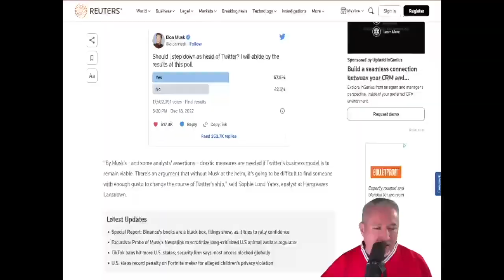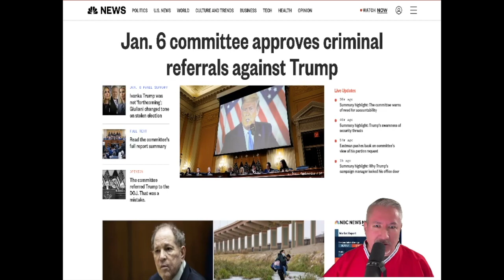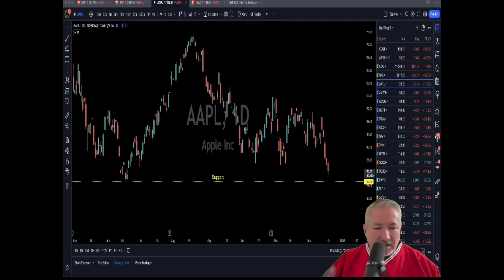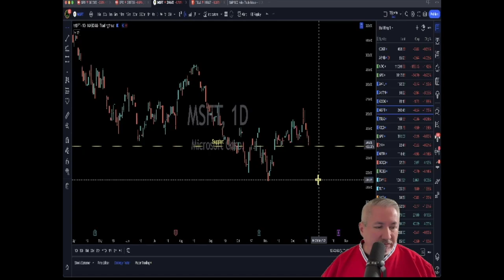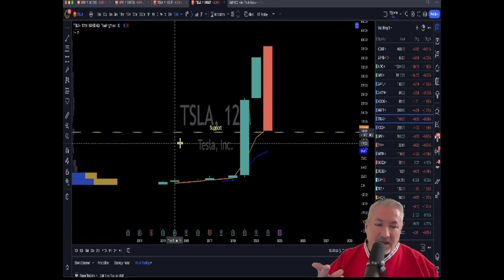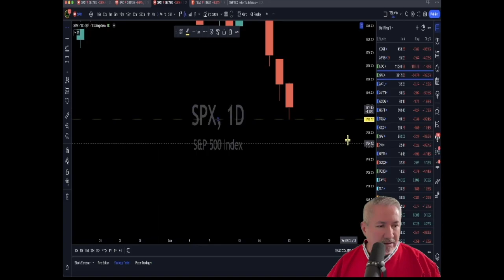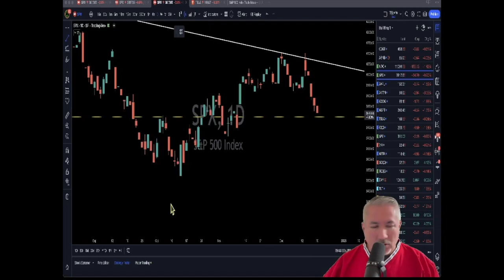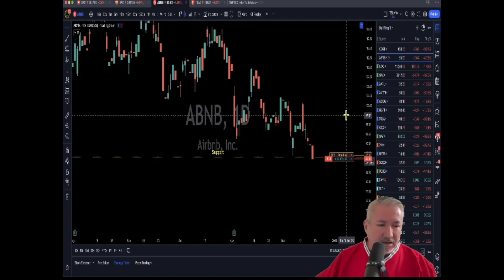ELON edits himself out of Twitter......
🔥THE BULL RING ACADEMY is now open.

❤️The program I was using to trade on is TradingView. It's a free platform.